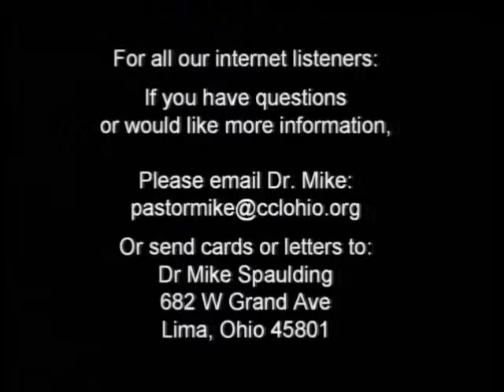Larry G 110115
Please join Larry Griesemer as he teaches from 1 Thessalonians 4 at Calvary Chapel of Lima Ohio.